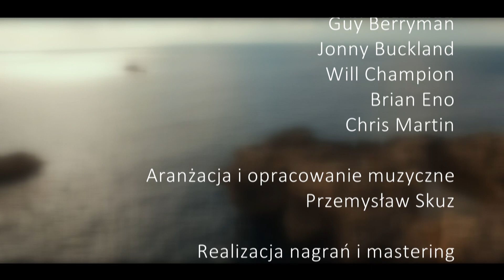Chór Akademii Morskiej w Szczecinie - Paradise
Chór Akademii Morskiej w Szczecinie pod dyrekcją Sylwii Fabiańczyk - Makuch w utworze "Paradise" zespołu Coldplay.

Aranżacja i opracowanie muzyczne:
Przemysław Skuz

Realizacja nagrań:
Przemysław Skuz
Roman Zieliński - EXE Sound